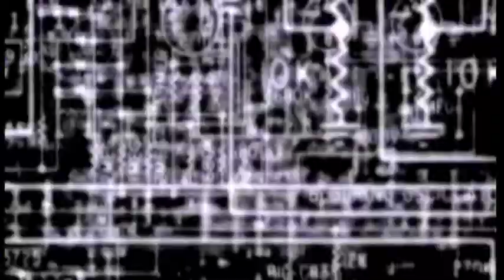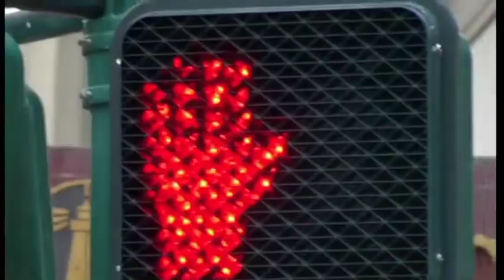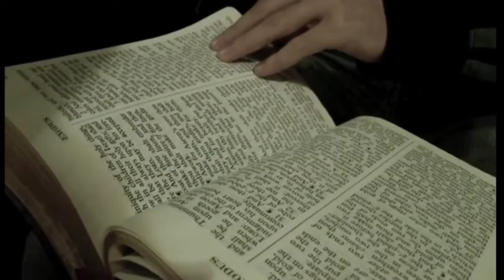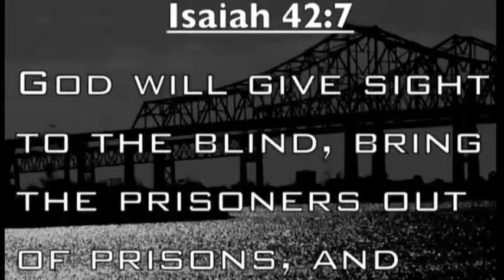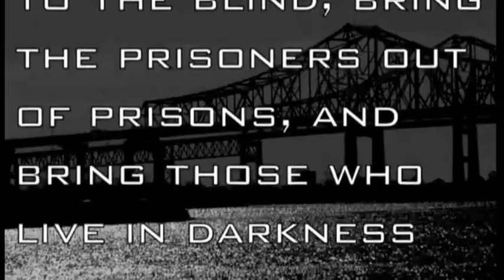A Christian Short Film "Seeds of Faith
Inspiring short film about a drug addict who finds salvation.